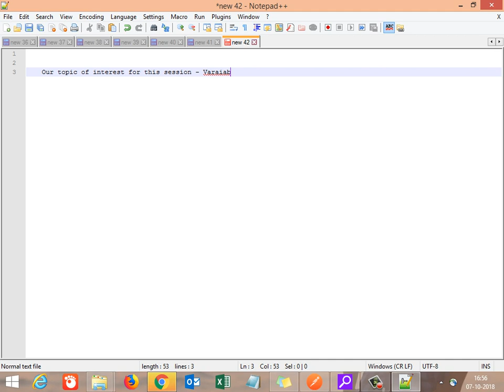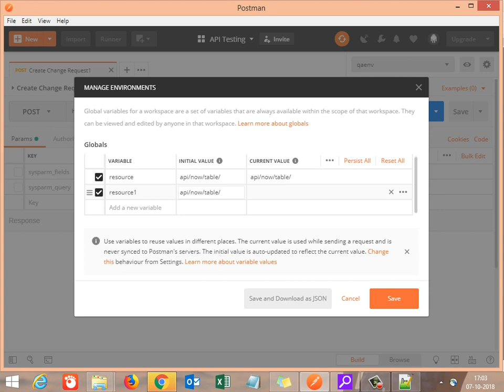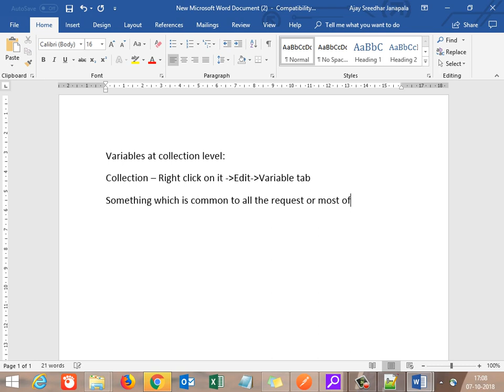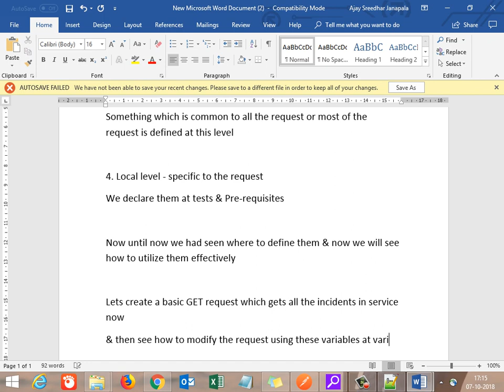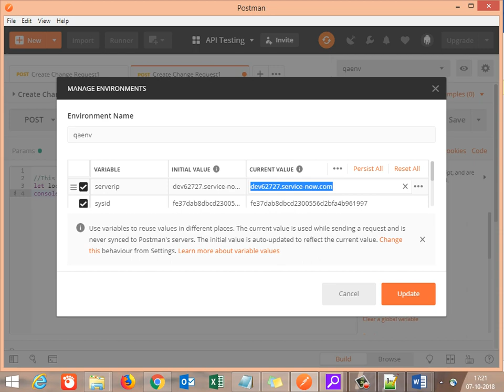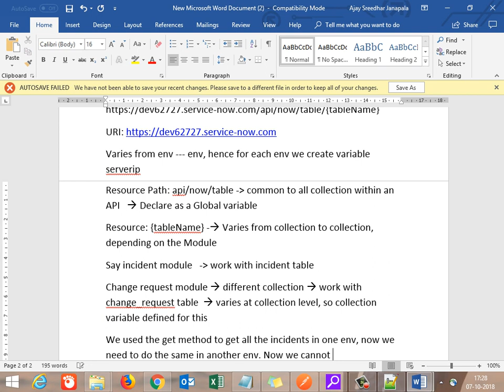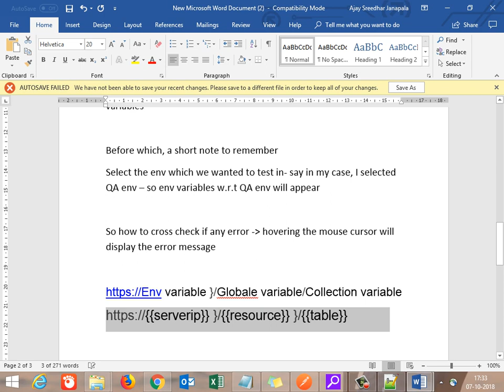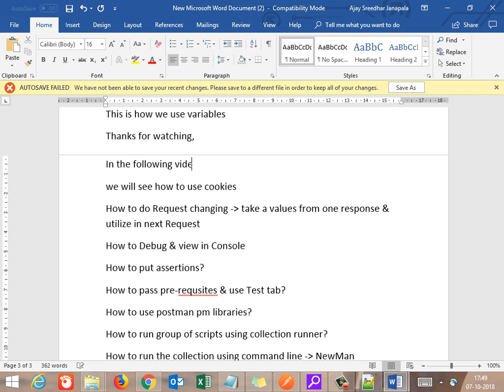API Testing - PostMan - Variable usage - request re-formatting